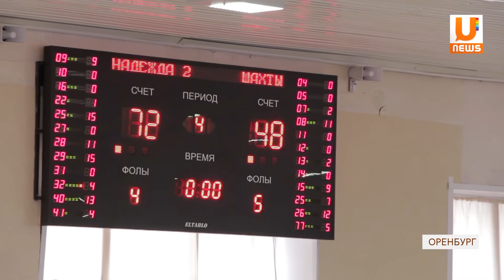БК "Надежда-2" бронзовый призер женской баскетбольной Суперлиги-2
В поединке за третье место женской баскетбольной Суперлиги-2 оренбургская "Надежда-2" выиграла клуб "Шахты-ЮРГПУ" со счетом 72:48. В финале турнира курское "Динамо-Юниор" обыграло  ногинский "Спартак-2"со счетом 84:37.